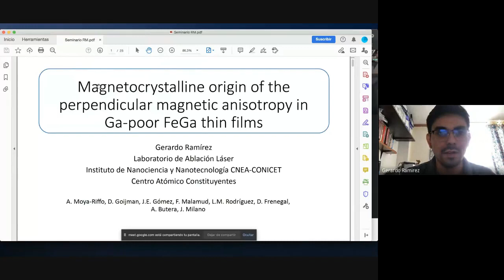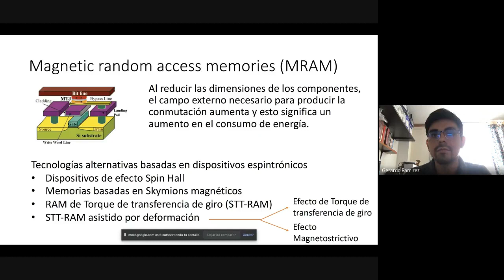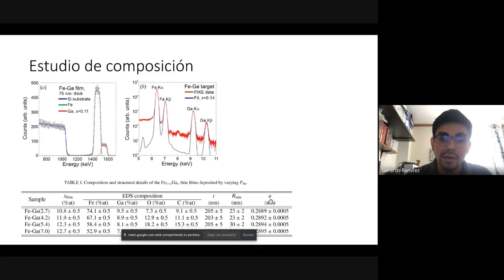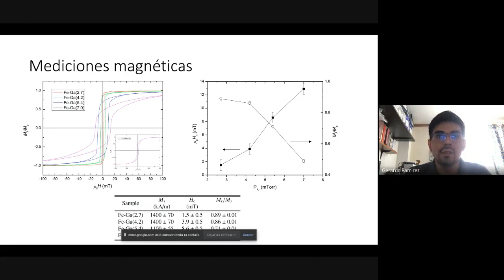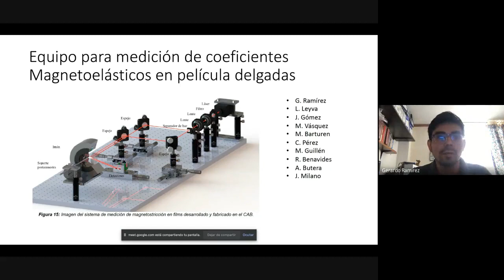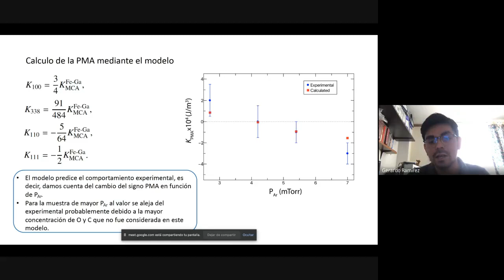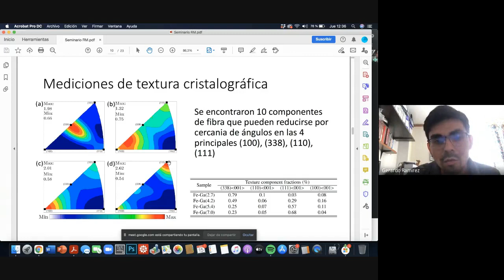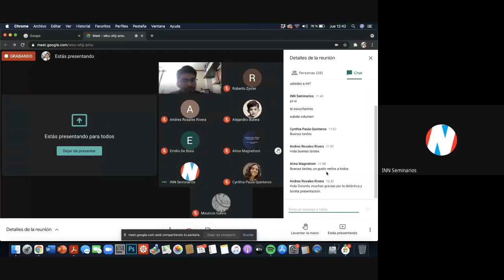Magnetocrystalline origin of the PMA in Ga-poor FeGa thin films - Gerardo Ramírez - 15/4/21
Magnetocrystalline origin of the perpendicular magnetic anisotropy in Ga-poor FeGa thin films

In this work we have investigated the influence of Ar sputtering pressure (PAr) in the magnetic properties of polycrystalline sputtered Fe0.89Ga0.11 thin films. The structural characterization shows that the samples are composed by several fiber-like crystallographic textures in which the fiber axis is always along the growth direction, whereas their portion weights evolve with PAr during the sputtering deposition. Magnetometry and ferromagnetic resonance (FMR) experiments evidence the existence of a perpendicular magnetic anisotropy (PMA) that increases systematically for increasing PAr. By proposing a model that takes into account the interfacial, magnetoelastic and magnetocrystalline contributions to the magnetic free energy, we find that the magnetocrystalline one appears as the main responsible of the increasing PMA. The PMA values estimated from the model predict satisfactorily the experimental values obtained from FMR.

Biografía

Egresado de Ingeniero Físico en la Universidad de Concepción, Chile, donde también realizó un Magister en Ciencias con mención en Física. Realizó el doctorado en el Laboratorio de Resonancias Magnéticas, Instituto Balseiro, trabajando en la correlación entre la textura cristalográfica y la estructura magnética de aleaciones magnetostrictivas, bajo la dirección del Dr. Julián Milano, con quien continúa colaborando activamente. Actualmente realiza un postdoctotado en el Instituto de Nanociencia y Nanotecnología, Centro Atómico Constituyentes con el Dr. Diego Rubí, trabajando en el estudio de manganitas con separación de fase para aplicaciones en electrónica neuromórfica.